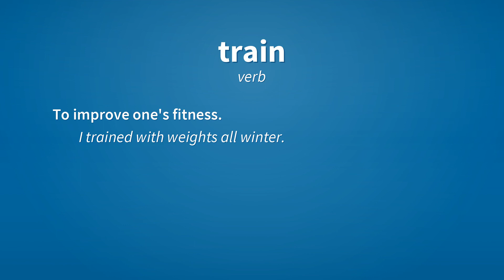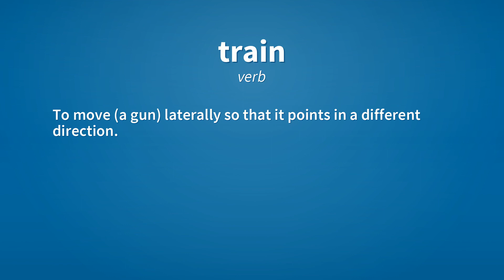Train | Meaning of train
See here, the meanings of the word train, as video and text.

train (noun)
    Elongated portion.

train (noun)
    Connected sequence of people or things.

train (verb)
    To practice an ability.
        She trained seven hours a day to prepare for the Olympics.

train (verb)
    To teach and form by practice; to educate; to exercise with discipline.

train (verb)
    To improve one's fitness.
        I trained with weights all winter.

train (verb)
    To proceed in sequence.

train (verb)
    To move (a gun) laterally so that it points in a different direction.
        The assassin had trained his gun on the minister.

Reference:
    train